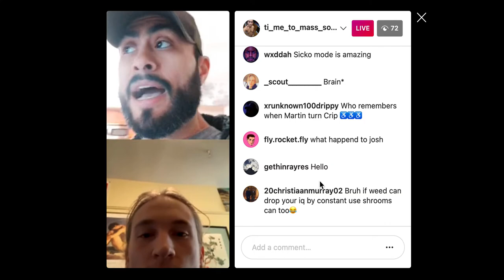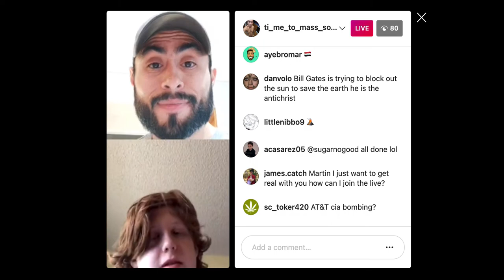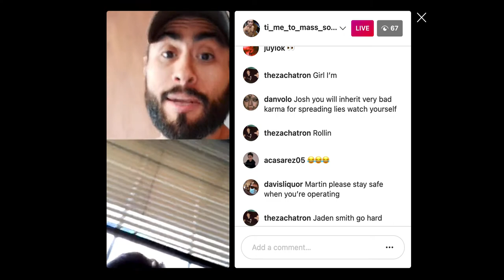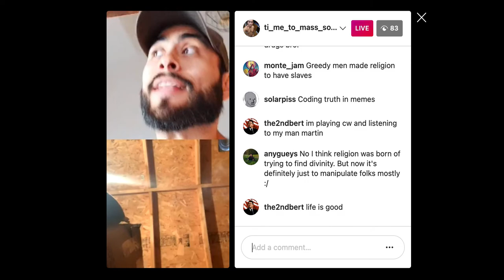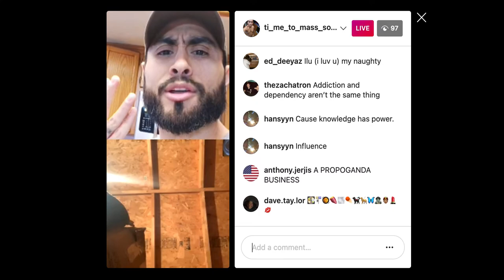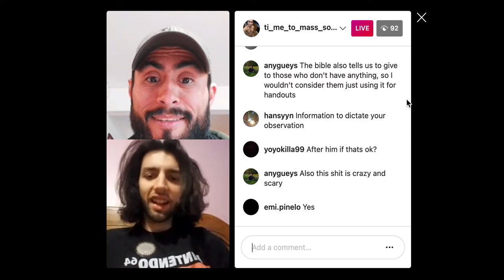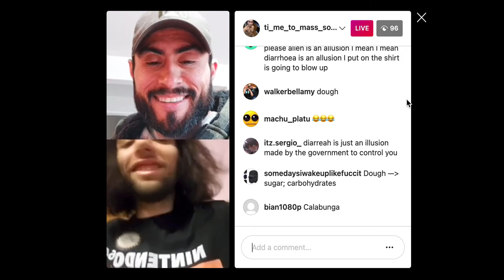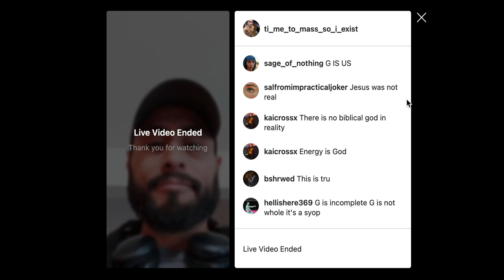Martin Cabello - Live 12/28/2020 Great Convo. Synesthesia since birth, Corruption(+Trump Tower) etc.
Syn. Talk 2:51:000